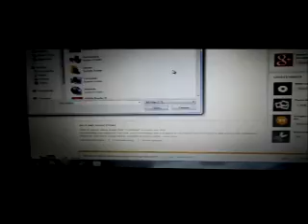Secret Life of a Wannabe Puppeteer movie SEASON 1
Wanna be a puppeteer. This was a recommendation by Toney Aneno. Season 1 as a movie. Watch Imp and Ronnie struggle as roommates.

Welcome to Horror Land by Kevin Macloed